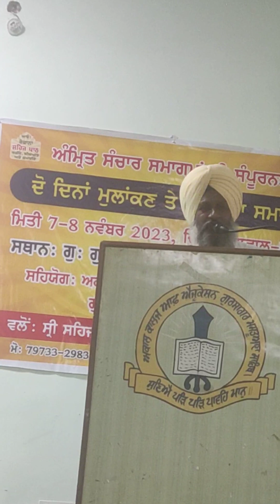ਵੀਰ ਸੰਤਾ ਸਿੰਘ ਜੀ ਫਾਜ਼ਿਲਕਾ